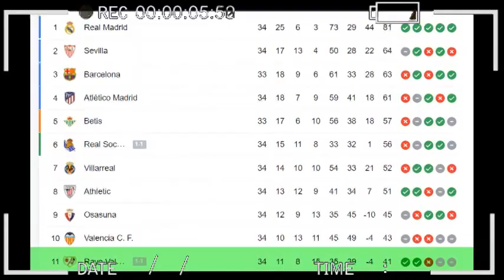Asi Reacciona La Prensa de España a GOL de FALCAO GARCIA Rayo Vallecano vs Real Sociedad